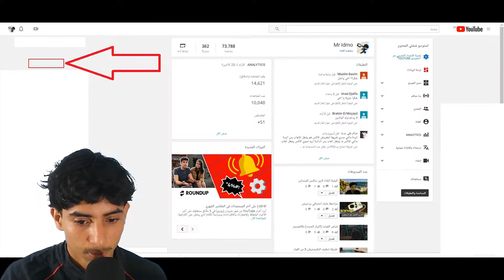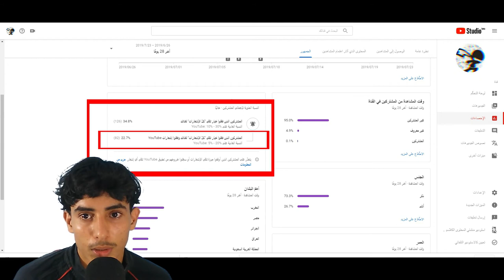معرفة عدد المشاركين الذين فعلوا الجرس على قناتك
دعم القناة